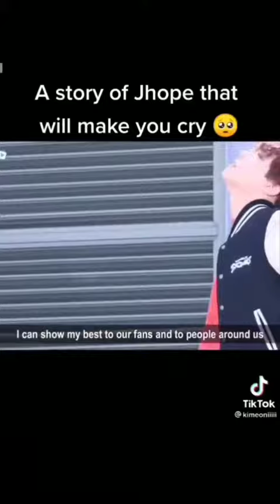STORY OF JUNG HOSEOK IT WILL MAKES YOU CRY 😭😭